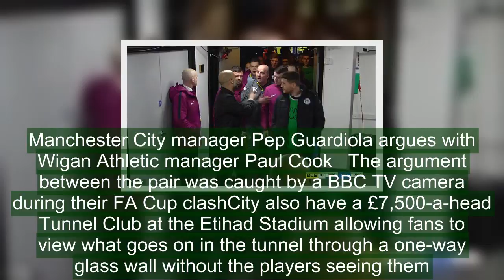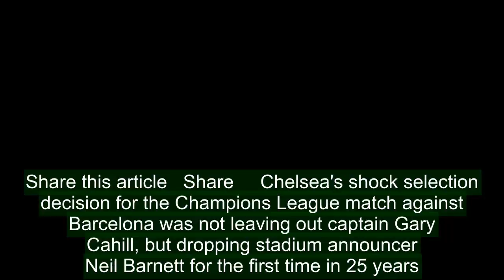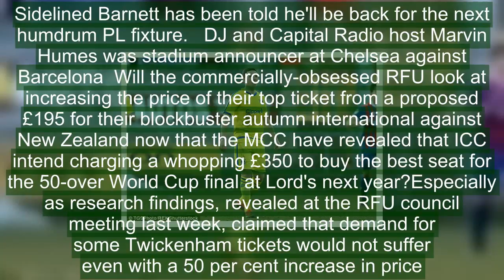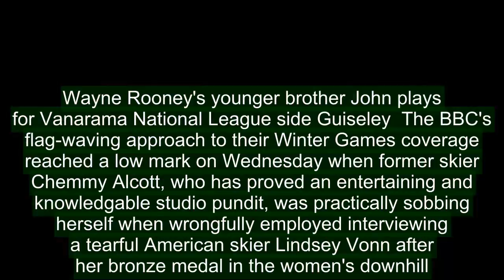Manchester City upset at BBC TV camera in Wigan tunnel bust-up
Premier League leaders Manchester City were the most unlikely club to complain about the TV camera in the tunnel at Wigan that captured raging manager Pep Guardiola.City made their annoyance known to the BBC, who put tunnel footage of Guardiola's upset with referee Anthony Taylor for sending off Fabian Delph on their website after the FA Cup tie.Yet this is the same City who have defied the PL by agreeing a £10million deal with Amazon for a fly-on-the-wall docu-series that gives them access behind the scenes, including the dressing room.   Manchester City manager Pep Guardiola argues with Wigan Athletic manager Paul Cook   The argument between the pair was caught by a BBC TV camera during their FA Cup clashCity also have a £7,500-a-head Tunnel Club at the Etihad Stadium allowing fans to view what goes on in the tunnel through a one-way glass wall without the players seeing them.City claim that their upset was not so much the camera in the tunnel, but that neither the BBC or Wigan told them about it. City tell all opponents at the Etihad about the Tunnel Club and the presence of the Amazon cameras. BBC say their agreement was with the home club and they had no reason to contact City while the FA, organisers of the competition, are sitting on the fence.   RELATED ARTICLES  Previous   1   Next   West Ham No 2 Stuart Pearce picks the brain of England rugby...  Nike fear scuppered Mike Ashley’s bid to sponsor England...  Wolves face FA probe over links to super agent Jorge Mendes   Threat to PFA's slice as the Premier League's new TV rights...  Share this article   Share     Chelsea's shock selection decision for the Champions League match against Barcelona was not leaving out captain Gary Cahill, but dropping stadium announcer Neil Barnett for the first time in 25 years. Instead the club brought in Chelsea fan, singer, DJ and Capital Radio host Marvin Humes to make the big European night a special event. Sidelined Barnett has been told he'll be back for the next humdrum PL fixture.   DJ and Capital Radio host Marvin Humes was stadium announcer at Chelsea against Barcelona  Will the commercially-obsessed RFU look at increasing the price of their top ticket from a proposed £195 for their blockbuster autumn international against New Zealand now that the MCC have revealed that ICC intend charging a whopping £350 to buy the best seat for the 50-over World Cup final at Lord's next year?Especially as research findings, revealed at the RFU council meeting last week, claimed that demand for some Twickenham tickets would not suffer even with a 50 per cent increase in price.  The ECB have begun to look for an outside agency to help with probably the most contentious issue for the new eight-city T20 competition — the names of the teams. At least at the starting point of discussion, they will not include city names, regions or ground titles so as not to dilute supporter interest.  Child's play for RooneyWayne Rooney has been one of English football's most highly